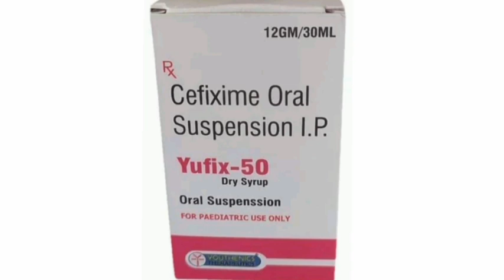Yufix 50 Dry Syrup Suspension